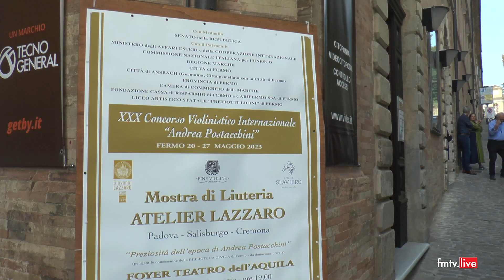Anteprima Premio Postacchini 2023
Premio Postacchini - Speciale in onda su FmTv Centro Italia -ch 75 - in streaming su